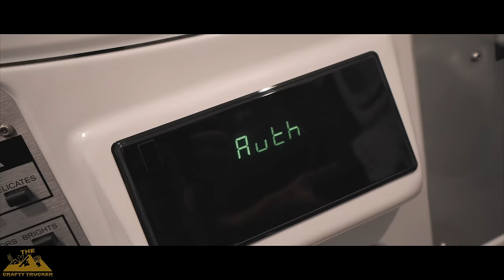WE WERN'T EXPECTING THAT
Picked up our next load in Missouri heading to Texas ✌️❤️ 🚛